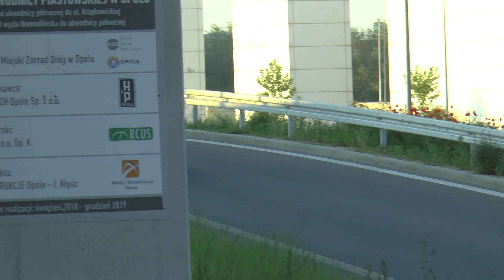52 Rajd Festiwalowy 2021 -Stasik / Gorzała - Renault Clio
52 Rajd Festiwalowy 2021 - Ryszard Stasik / Kacper Gorzała - Renault Clio